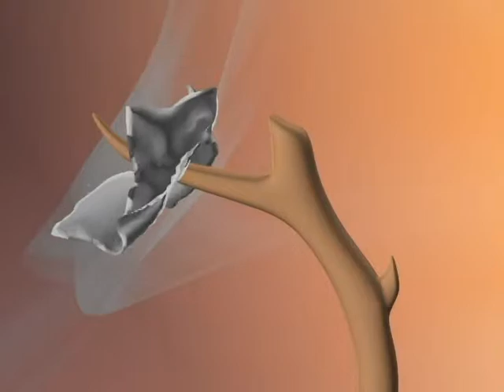Sprout 2012-2914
2012-14- I do not take any creative ownership of any or all music used in this video. Just me making a film.